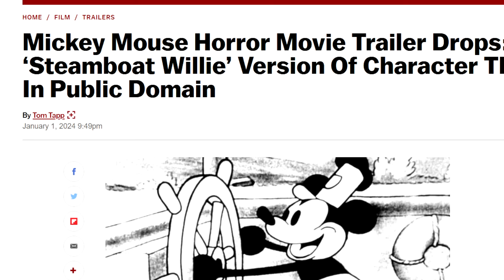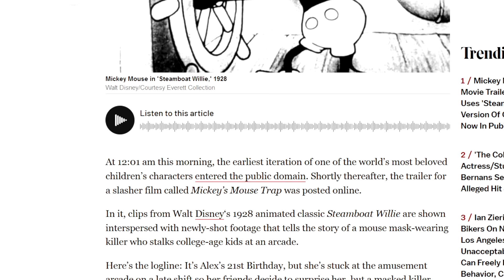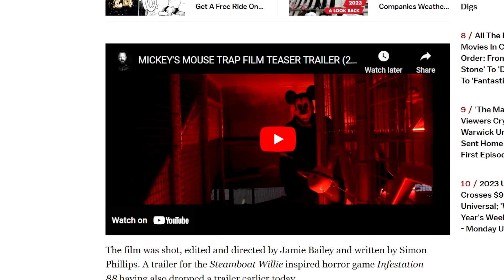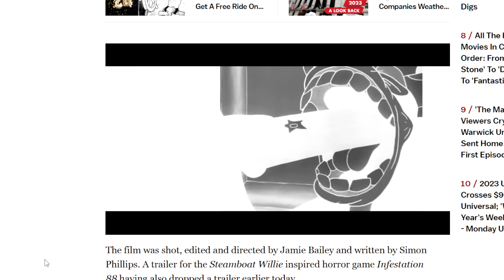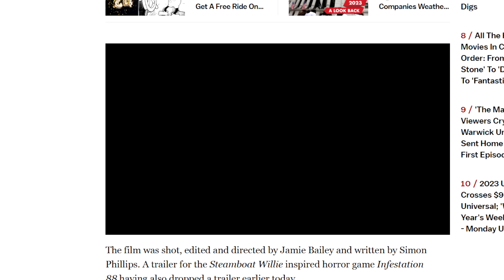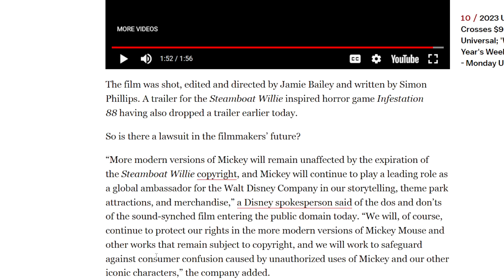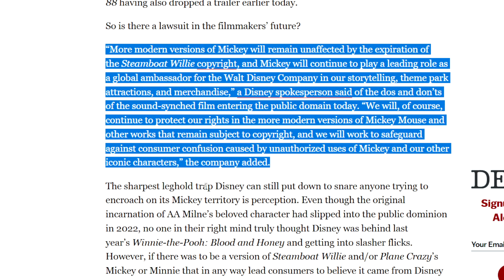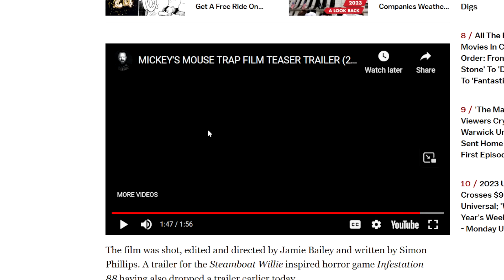Mickey Mouse Horror Movie Trailer Is Here! Will Disney SUE? Mickey's Mouse Trap Trailer